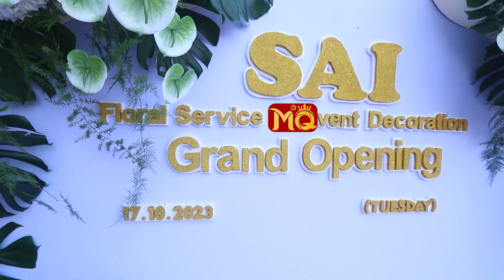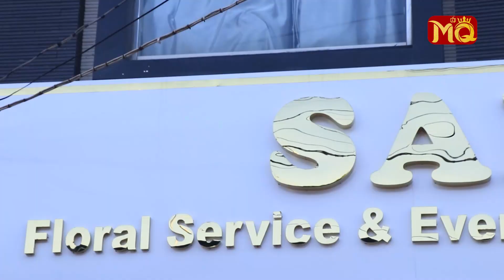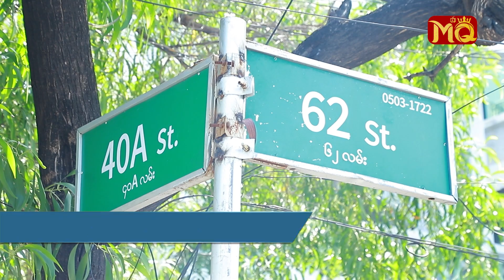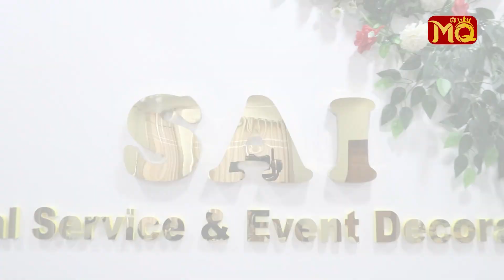မင်္ဂလာမောင်နှံများအတွက်မရှိမဖြစ် “ ပန်းချစ်သူလေး Sai ”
“ SAI Floral Service & Event Decoration ဆိုင်လေးကို ဖွင့်ဖို့ စိတ်ကူးထားခဲ့တာကြာပါပြီ။ ကျွန်‌တော်ငယ်ငယ်ကတည်းက ပန်းလေးတွေကို ချစ်တယ်။ ပန်းလေးတွေကို မြင်နေရရင် သဘောကျတာပါ။ ခုတော့ ပန်းလေးတွေနဲ့အတူ ကိုယ့်ရဲ့ စိတ်ကူးကို အကောင်အထည်ဖော်နိုင်ခဲ့ပြီမို့ ? ”

. လို့ဆိုပြီး (၆၂) လမ်း၊ လမ်း (၄၀) နှင့် (၄၁) လမ်း ကြား မန္တလေးမြို့မှာမန္တလေးမြို့မှာ ဖွင့်လှစ်လိုက်ပြီဖြစ်တဲ့ SAI Floral Service & Event Decoration ဆိုင်လေး အကြောင်း ပြောပြလာတဲ့ ကိုစိုင်း (Founder) , ဒီဇိုင်နာ မျိုးမင်းစိုး , ဒီဇိုင်နာ တင့်စိုးလွင် , ဆွိ တို့နှင့် တွေ့ဆုံခြင်း